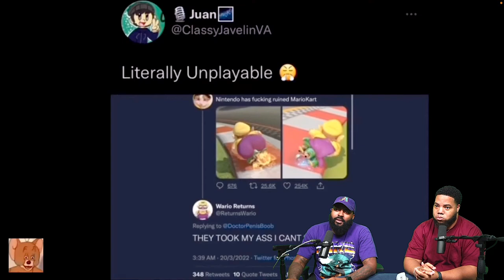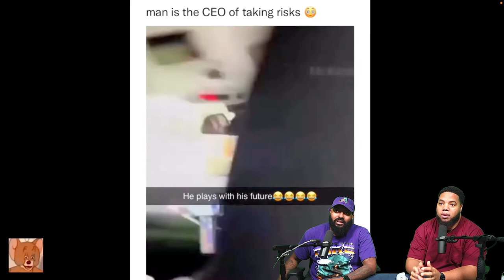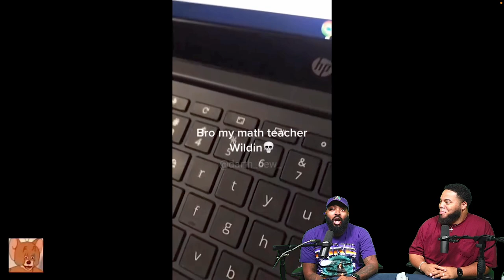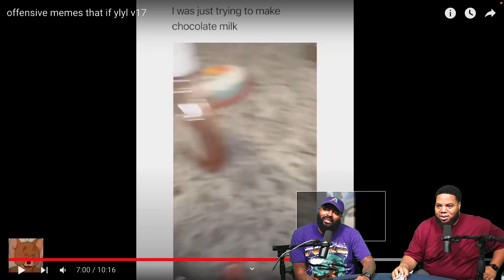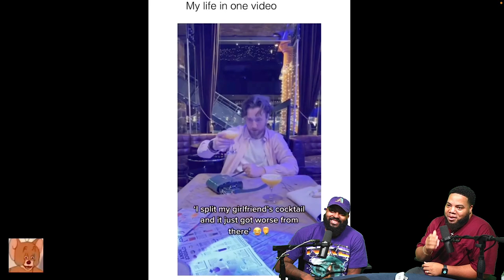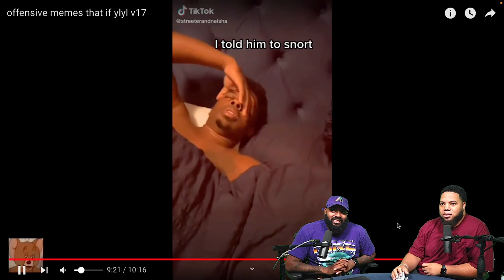INTHECLUTCH REACTS TO offensive memes that if ylyl v17